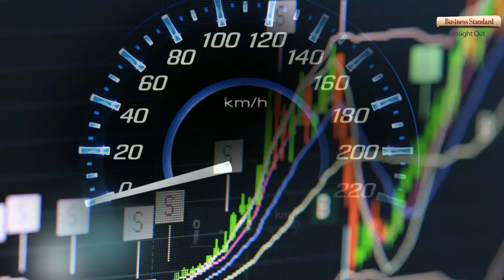Top 5 events that will set market tone in the October 23-29 trading week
These five events could drive the equity markets in the October 23-29 trading week